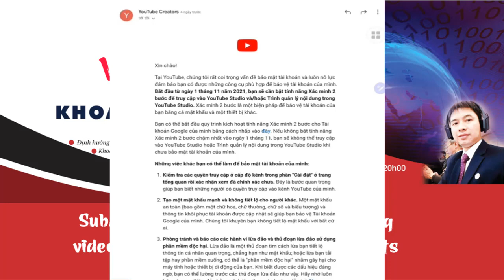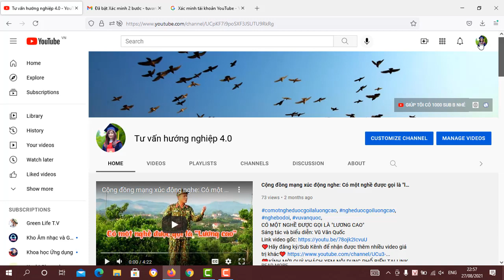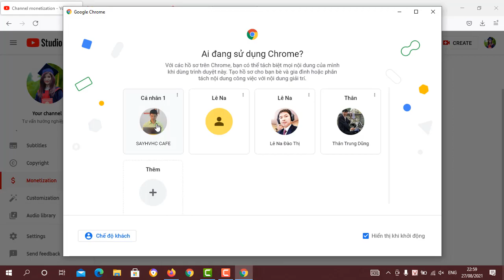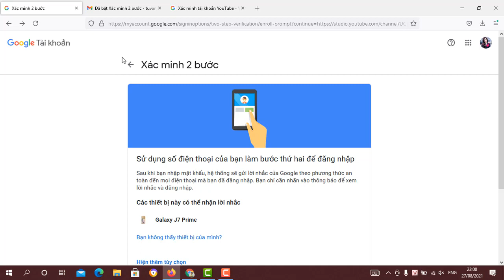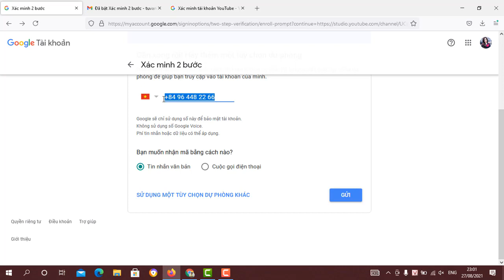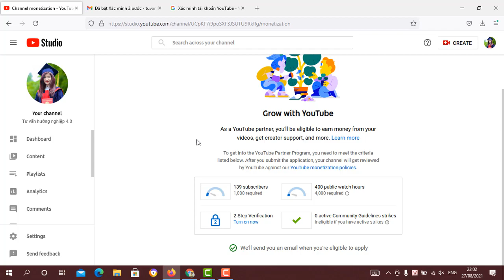Cách Xác Minh 2 Bước Tài Khoản Youtube 2022 | Để Bật Kiến Tiền | Kiếm Tiền Youtube 2022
👉 KiemTienYoutube, KiemTienYoutube2022, youtubetips becomeyoutuber startchannel, howtostartyoutubechannel, Hướng_Dẫn_Làm_Youtube_Kiếm_Tiền, Chuẩn_2021, Cách_Làm_Youtube, Thủ _Thuật_Làm_Youtube,
Hôm nay mình sẽ hướng cho các bạn. Cách Xác Minh Tài Khoản youtube để Bảo Vệ Gmail và Để Bật Kiếm Tiền Trên YouTube 2021 mong rằng Video này giúp ít được cho các bạn. Chúc các bạn luôn luôn hạnh phúc và thành công trong cuộc sống! Khoa học Ứng dụng!
1/ Chủ TK: THÂN TRUNG DŨNG Số TK: 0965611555 - Ngân hàng: TMCP Quân đội (MB) - Chi nhánh: Long Biên, Hà Nội
 2/ Chủ TK: THÂN TRUNG DŨNG Số TK: 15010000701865 - Ngân hàng: TMCP Đầu tư và Phát triển Việt Nam (BIDV) - Chi nhánh: Long Biên, Hà Nội
    Don’t reup
2# Một số video, bản nhạc, hình ảnh có thể được chúng tôi thu thập từ nhiều nguồn, vậy nên nếu có vi phạm bản quyền của Quý Công Ty hoặc Cá Nhân tác giả nào đó, Hãy liên hệ với chúng tôi theo email, số điện thoại dưới đây.
3# Chúng tôi sẵn sàng chia sẻ thu nhập từ quảng cáo trên youtube hoặc sẽ gỡ video theo yêu cầu của chủ sở hữu.